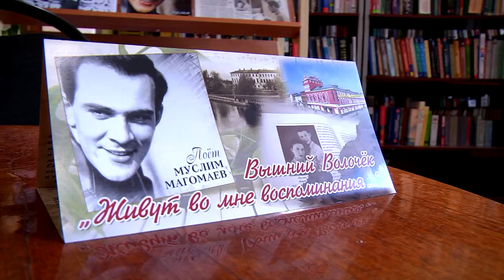Презентация буклета о жизни Муслима Магомаева прошла в Вышнем Волочке